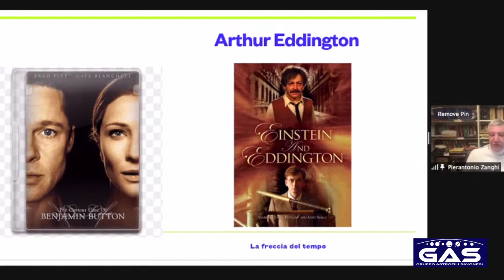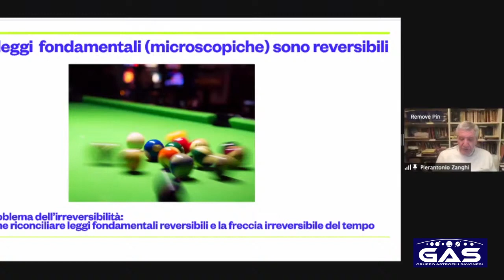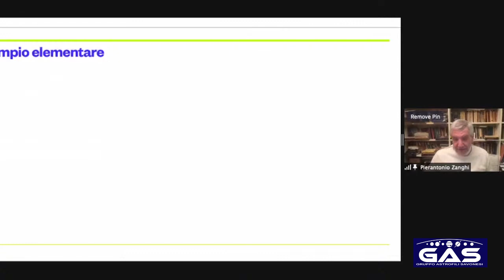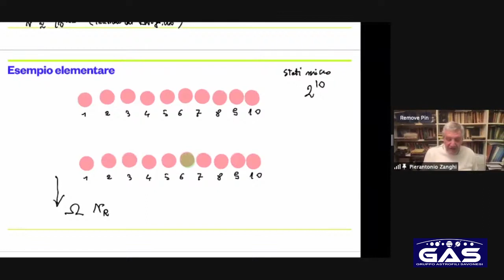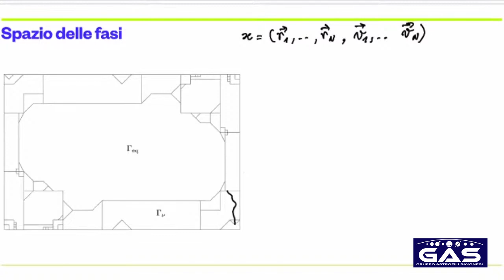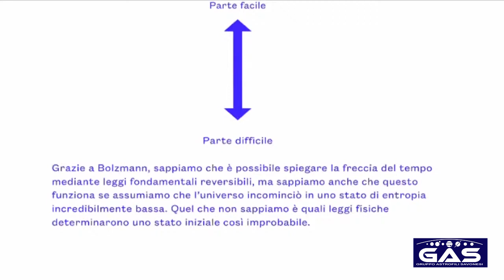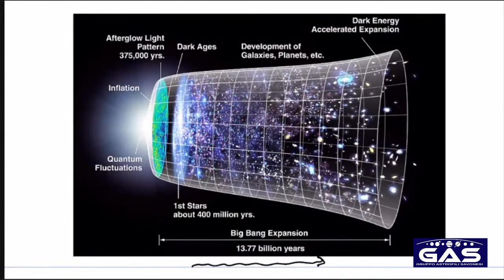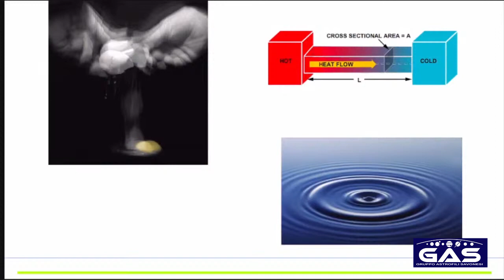Spazio per tutti - La freccia del Tempo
l tempo sembra avere una direzione: il passato è dietro di noi ed è fisso e immutabile, il futuro è davanti e ci sembra ancora plasmabile. La maggior parte degli eventi che viviamo sono irreversibili. Questa asimmetria del tempo è spesso indicata come freccia del tempo ed è ciò che ci dà l'impressione del trascorrere del tempo.
Ospite della serata il prof. Pierantonio Zanghì - Università di Genova